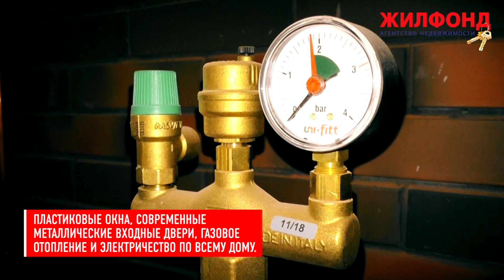Коттедж в поселке Тулинский. Новосибирск. Агентство недвижимости Жилфонд.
Внимание!
Данный объект больше не продается  - он снят с продажи.

СРОЧНАЯ ПРОДАЖА. Предлагаем к продаже загородный двухэтажный коттедж недалеко от Новосибирска под самоотделку со всеми коммуникациями, подвальным помещением расположенным под всем домом, гаражом на несколько автомобилей, большим балконом и верандой, фундаментом под баню. Стены из сибита, облицованы снаружи облицовочным кирпичом, установлены роль-ставни на въезд в гараж, пластиковые окна, современные металлические входные двери, отопление и электричество по всему дому. Территория по периметру огорожена забором из облицовочного кирпича с подводкой под фонари освещения, подъезд к гаражу по территории дома забетонирован, на участке построена баня (с подводкой коммуникаций) и бассейном.Подходит под все виды расчетов.